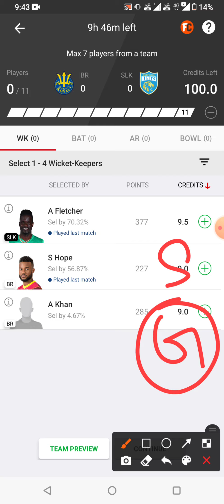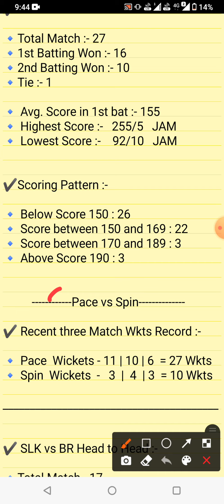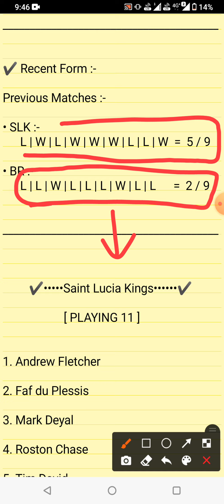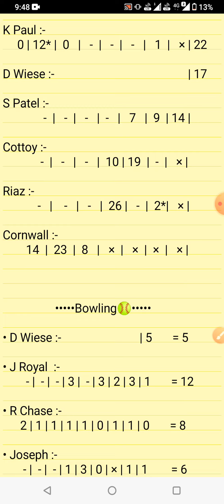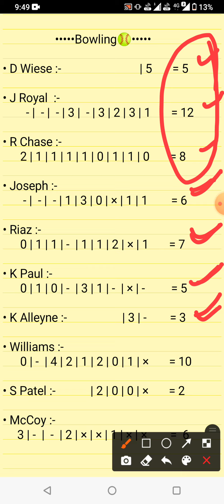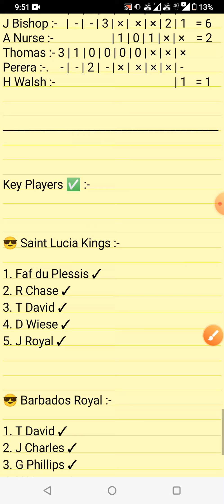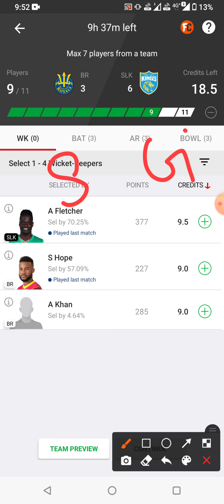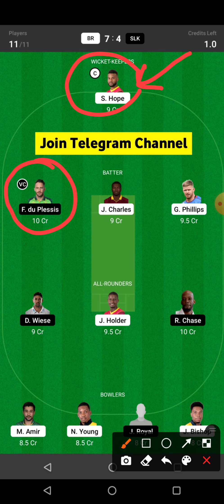BR vs SLK Dream11 Team | BR vs SLK 28th Match Prediction | BR vs SLK Dream11 Today Match | CPL Today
...BR vs SLK 28th Match Dream11 | BR vs SLK Dream11 prediction | BR vs SLK Dream11 Today Match, Cpl2021

Barbados Royal vs Saint Lucia Kings 28th CPL Match Analysis + Teams, 2021

✅ MUST WATCH :-